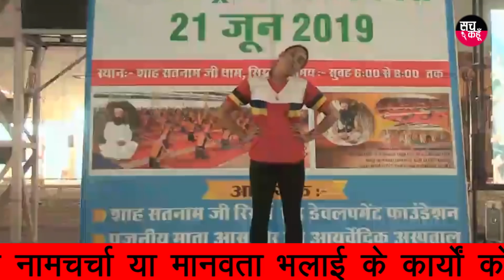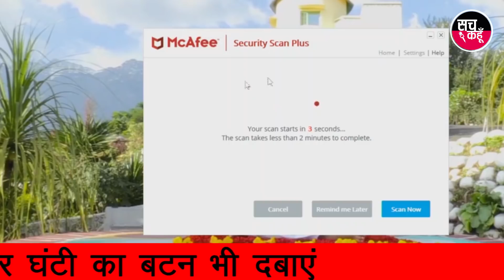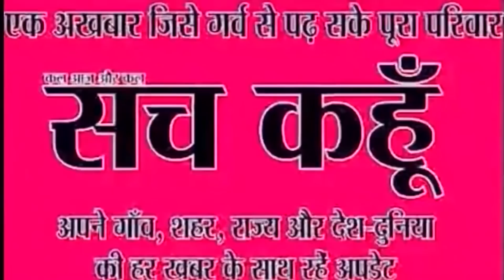International Day of Yoga | 21 June 2019 | Shah Satnam Ji Dham, Dera Sacha Sauda,Sirsa